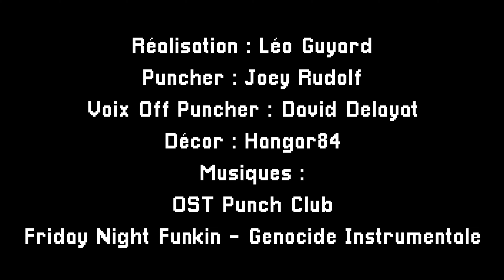PUNCH CLUB... En partie !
Premier épisode de Let's Play Narratif sur le jeu Punch Club.

Punch Club est un jeu vidéo de simulation développé par Lazy Bear Games et édité par TinyBuild Games, sorti en 2016.

Merci à Joey Rudolf pour sa prestation et David Delayat pour avoir prêté sa voix.